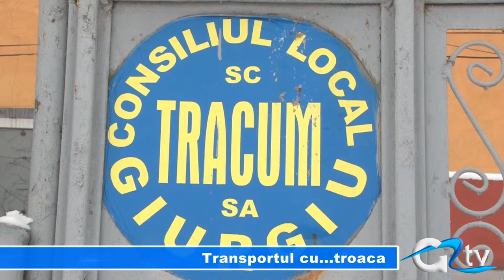TRANSPORTUL CU TROACA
Transportul local în comun a fost în ultima perioadă sub lupa șefilor administrației locale. Viceprimarul Alexandru Vladu a fost cel care a urmărit îndeaproape activitatea Tracum, în speranța că activitatea acestei societăți se poate redresa. Mai nou, consilierii locali au luat iar în discuție situația transportului local în comun, însă concluziile sunt departe de a se transforma în ceva concret.